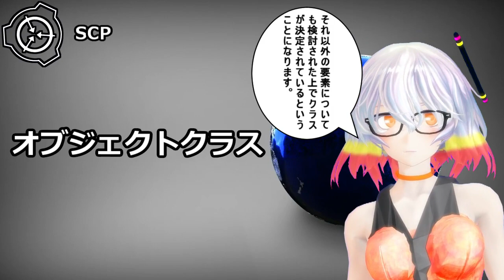【SCP初心者解説】オブジェクトクラス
一言でまとめれば「取り扱いの厄介さ」
シナリオ読込型VRoidビューワ HachiViewerPlus